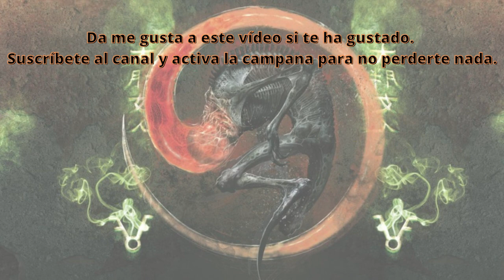📚 NECRONOMICÓN 📖 Donald Tyson Pasaje 3 Demonios lujuriosos y demonios iracundos [YOGMN08]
Estimados/as cultistas

Continuamos esta noche con la lectura del tercer pasaje del ejemplar de Donald Tyson del temible Necronomicón titulado Demonios lujuriosos y demonios iracundos. Advertimos que, a partir de aquí, todo lo que escucharéis os podría llevar a la locura o en el peor de los casos a la muerte. Continuad y adentraros en los oscuros secretos ocultos en el famoso libro mágico, el Necronomicón, con Yog-Sothothery y solo en Terror y Nada Más. Quedáis prevenidos cultistas.

No querrás perderte nuestros nuevos contenidos culturales y aterradores, ¿verdad?

Myuu

Graham Plowman

Cryo Chamber